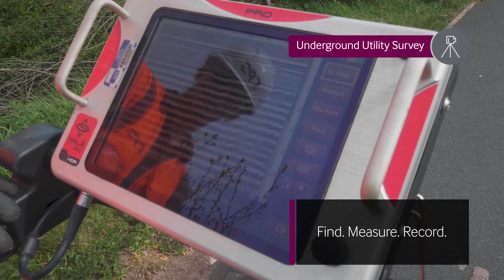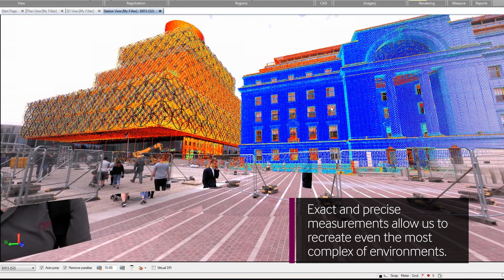Geomatics services from RPS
Whether property, pipes or wires, roads or ravines, buried tanks or overhead power lines – we can find it, measure it and record it using the latest surveying techniques and technology.

With a focus on safety, reliability and quality we have delivered Topographical, Measured Building, Hydrographic and Underground Utility Surveys across a wide range of private and public sector commissions in the UK.